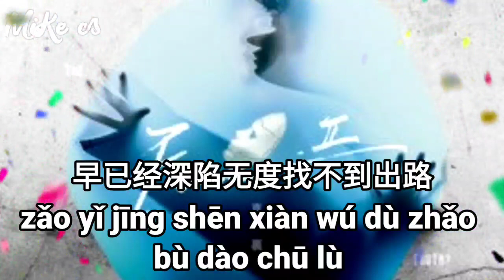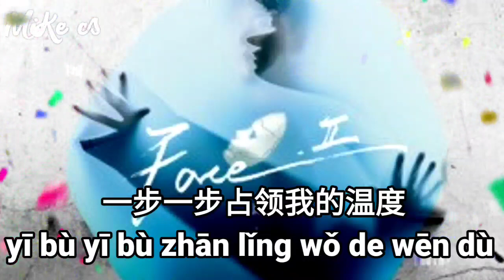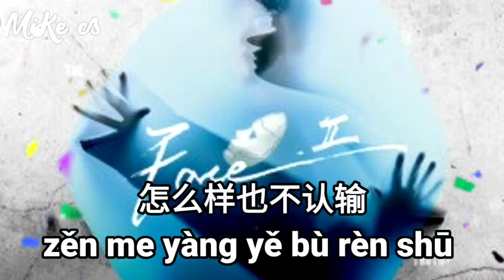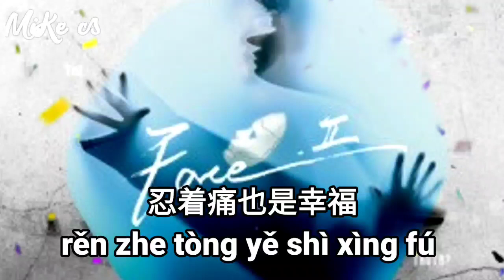《新歌》李圣杰 - 塔图 - li sheng jie - Ta tu 《tatto》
yè xí chè lí qián wǎng shī luò guó dù
zhè hū xī xīn tiào wú zhù
kàn bù qīng wéi hé ài de máng mù
zǎo yǐ jīng shēn xiàn wú dù zhǎo bù dào chū lù

dāng wǒ shēng huó bái hēi nǐ tián yán sè
dāng wǒ shēng huó fá wèi nǐ péi zhe wǒ

Baby you're my tattoo
zěn me yàng yě bù rèn shū
rěn zhe tòng yě shì xìng fú

nǐ de ài míng xīn kè gǔ
Oh oh oh oh for you

yī bù yī bù zhān lǐng wǒ de wēn dù
zǎo wàng le shēn zài hé chǔ
wéi le ài jiù yì wú fǎn gù
zhè huì shì zuì hòu dǔ zhù
lí míng qián dǎo shù

Oh you're my tattoo

夜袭撤离前往失落国度
这呼吸心跳无助
看不清为何爱的盲目
早已经深陷无度 找不到出路
当我生活白黑 你填颜色
当我生活乏味 你陪着我

怎么样也不认输
忍着痛也是幸福

一步一步占领我的温度
早忘了身在何处
为了爱就义无反顾
这会是最后赌注
黎明前倒数

怎么样也不认输

忍着痛也是幸福
你的爱铭心刻骨

怎么样也不认输
忍着痛也是幸福
怎么样也不认输
忍着痛也是幸福

怎么样也不认输
忍着痛也是幸福